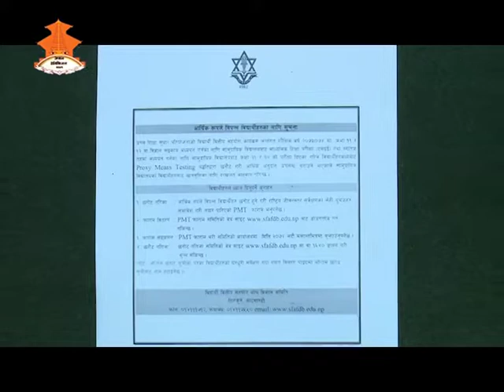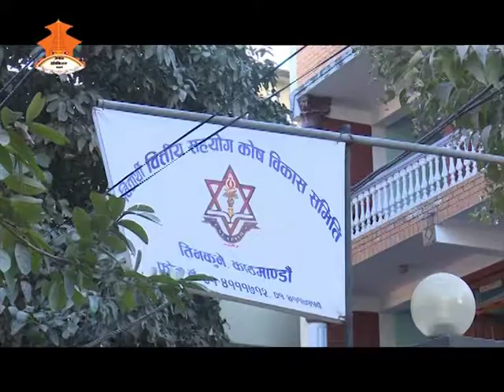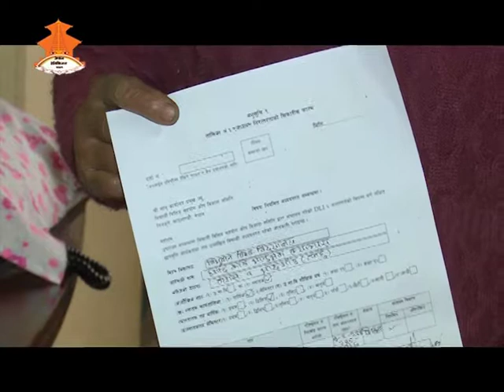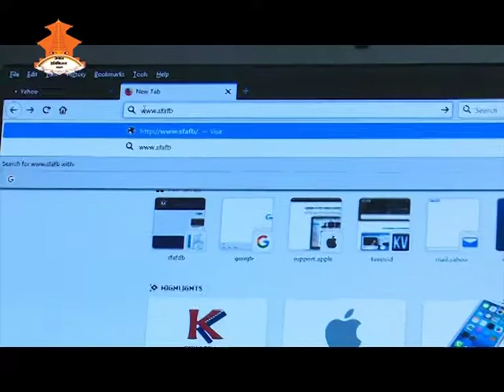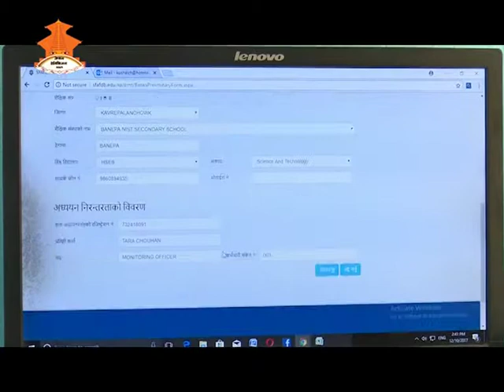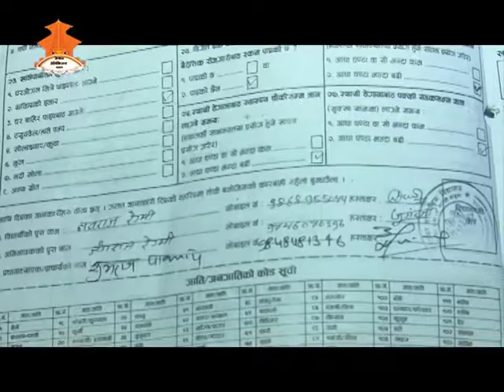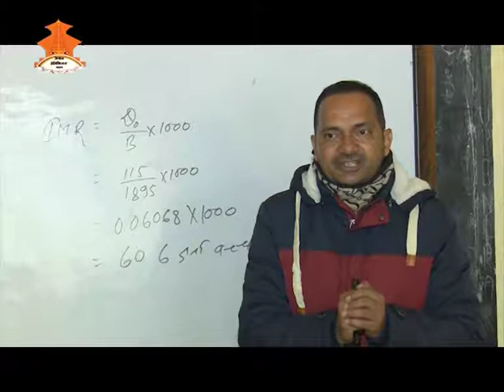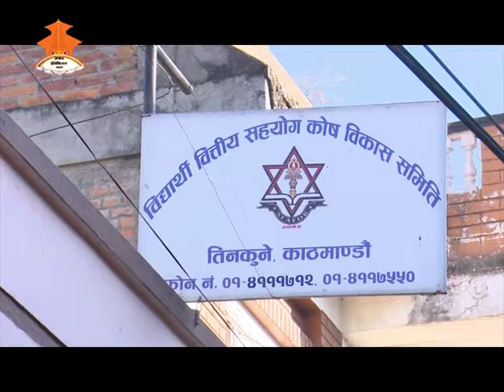SahaYatra || 2018 || "वृत्तचित्र छात्रवृत्तिले जगाएको आशा"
विद्यार्थी वित्तीय सहयोग कोष विकास समितिको
प्रस्तुति
वृत्तचित्र
छात्रवृत्तिले जगाएको आशा